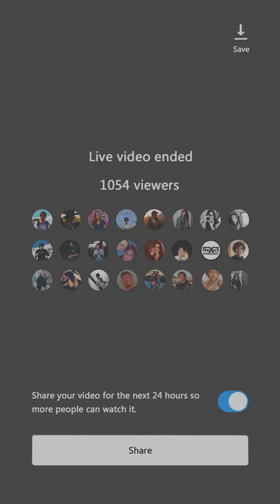FLAK & Anna-Sophia Henry - Slow Burn (Music Video)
In these strange times we decided to make a different kind of music video for our new song "Slow Burn" We hope you enjoy it!
- FLAK & Anna-Sophia Henry